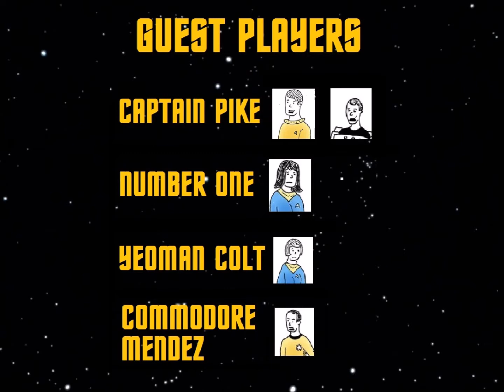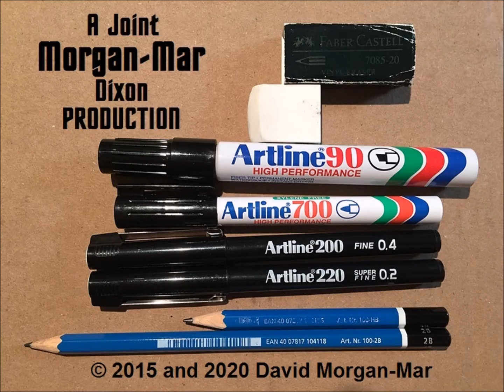Planet of Hats - Star Trek - The Cage-Menagerie Saga - Season 1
Planet of Hats is a webcomic retelling and recap of the original adventures of the Starship Enterprise, as chronicled in the 1966-69 television series "Star Trek". "The Cage", "The Menagerie Part I" and The Menagerie Part II" each have a twelve panel comic. Each panel has been rendered separately for the video and scored with original theme music from the show.

for the original comics of all three seasons and more.